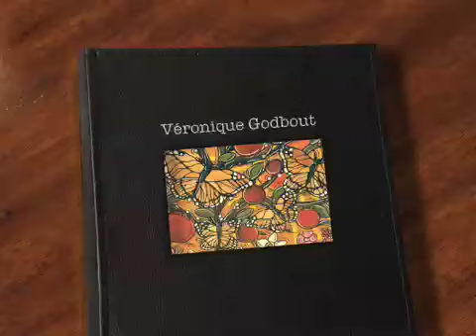Veronique Godbout visual artist painter peintre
Visual artist and painter Veronique Godbout paints beautiful works of art in vivid colors.